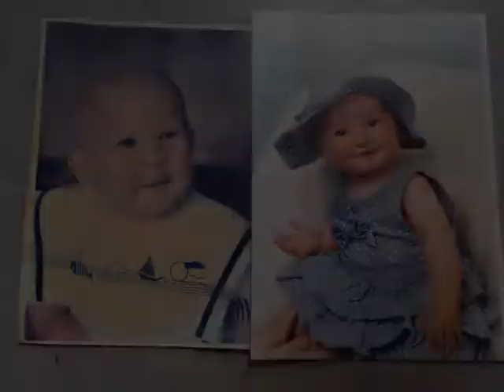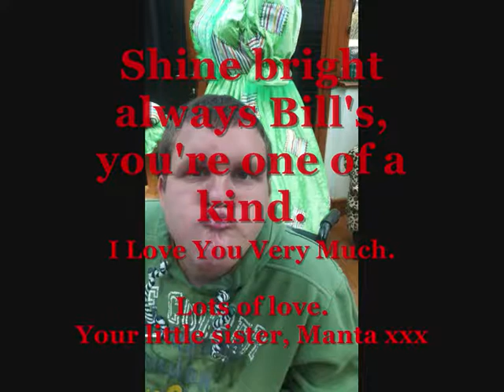Beautiful Disaster - Manta rose. For my Brother, Billy King.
This song is years old and was recorded when I was still in school, the  grammar is appalling but the message behind it still remains and therefore, I'd like to leave it up on my page! Hopefully you can see past my young uneducated self, haha.